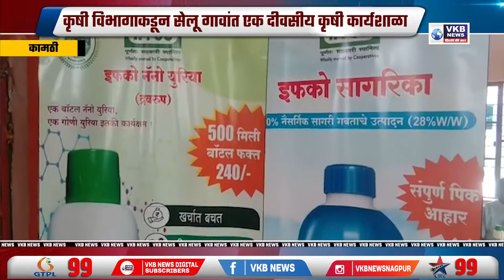कृषी विभागाकडून सेलू गावांत एक दीवसीय कृषी कार्यशाळा